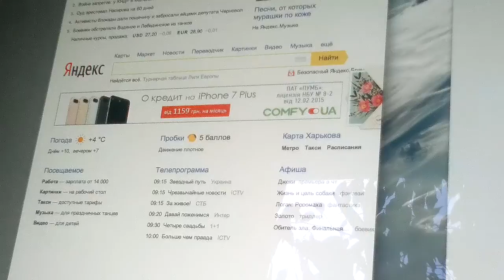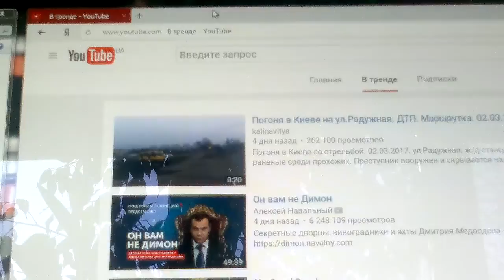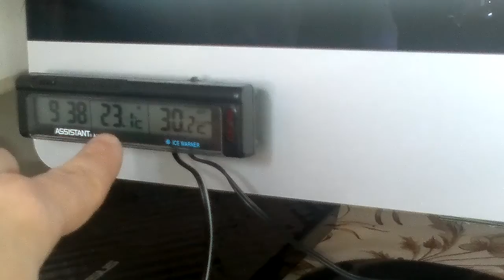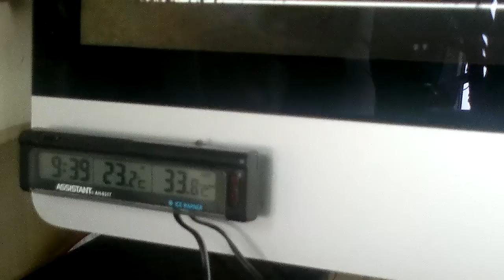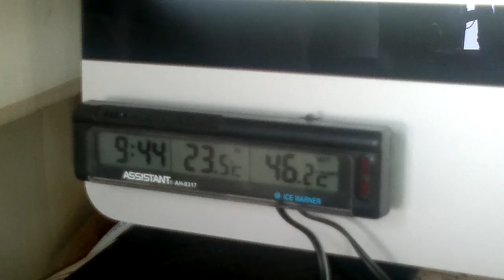ФИНАЛ С ТЕСТОМ ТЕМПЕРАТУРЫ НА APPLE iMAC MD-096 (A1419)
ФИНАЛ С ТЕСТОМ ТЕМПЕРАТУРЫ НА APPLE iMAC MD-096 (A1419) В ЭТОМ ВИДЕО Я ПОКАЗАЛ КАК МОЖНО ОТСЛЕЖИВАТЬ ТЕМПЕРАТУРУ НЕ ПЕРЕГРУЖАЯ DRAM MODULE (QUALITY MEMORY MODULES) И ПРОЦЕССОР! ПОКА ЕСТЬ ПОГРЕШНОСТЬ НО В ДАЛЬНЕЙШЕМ ПОСТАРАЮСЬ ПЕРЕДЕЛАТЬ!